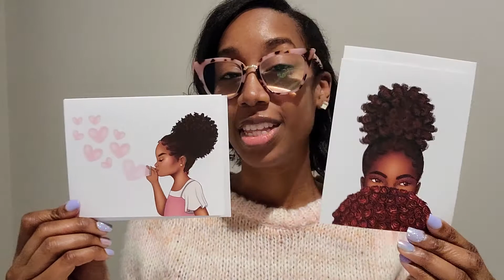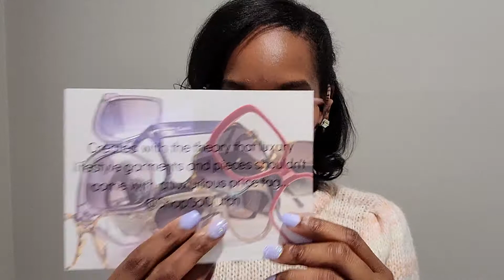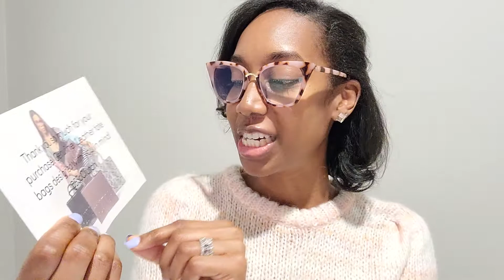SMALL BUSINESS HAUL (FEMALE OWNED)| B SO CLUTCH, BLDXMONIQUE, COCO MICHELE & MORE | DANA DOES IT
Hey everyone! In this video I showed items I purchased from some incredible female owned businesses. These women have designed some amazing pieces, and I'm so excited to share them with you all. Thanks bunches for watching!💜